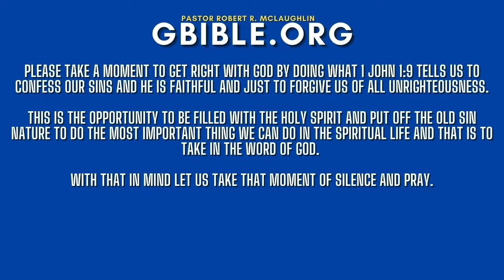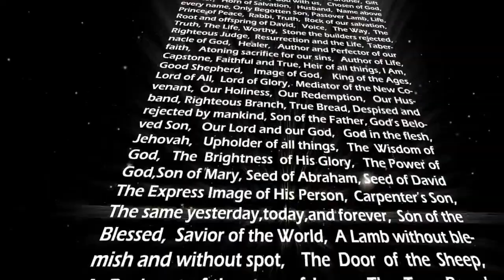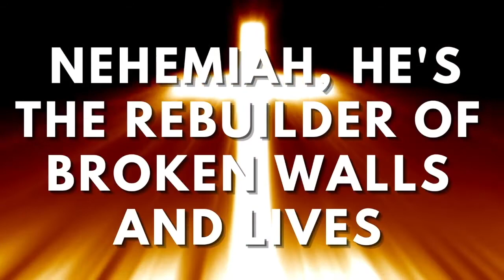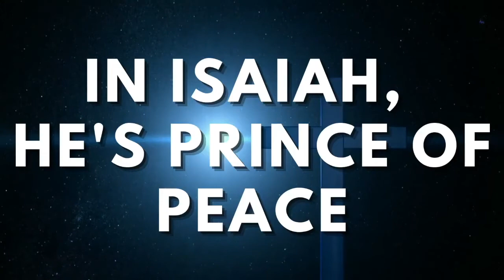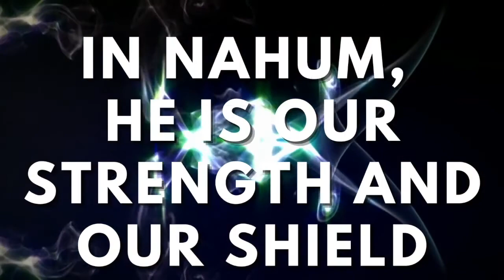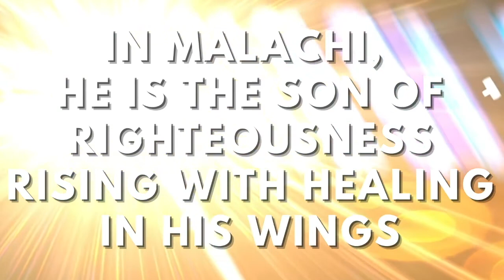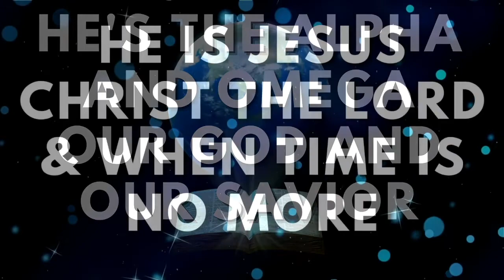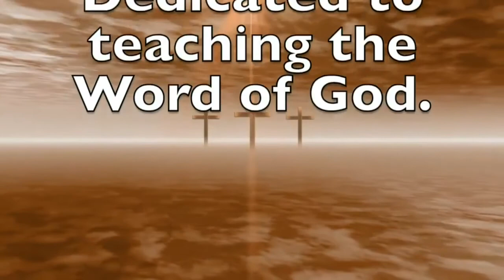Christmas Special 2017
YouTube Title: Christmas Special Marathon 2021. Our Lord Was Born In The Ghetto, 2017. Pastor Robert McLaughlin.

Samantha McLaughlin Medeiros – speaks under the authority of Pastor Robert R. McLaughlin, who is not only her pastor-teacher but also her earthly father.